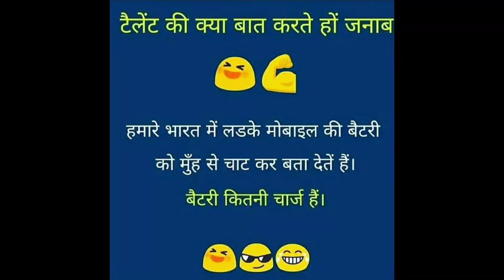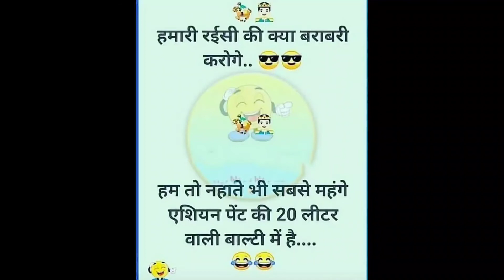Gobhi le le 😂😜🤣 funny video memes | #4 Dusshera special